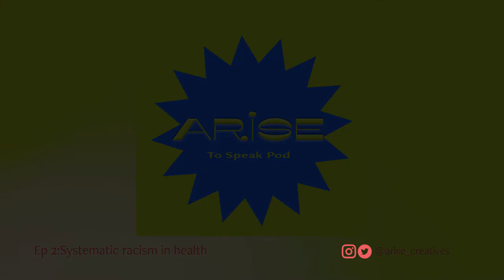Arise To Speak Pod: Ep2: Systematic racism in health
Following the recent statistic of black people being X5 more likely to die of COVID, we along with guests Kyra and Sonia explored the ways in which systematic racism in healthcare can affect ethnic minorities.